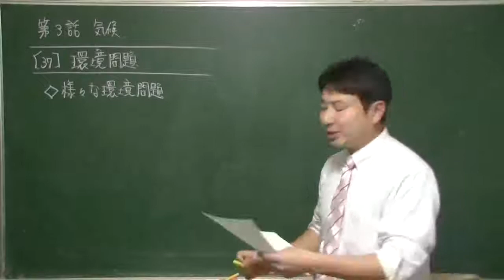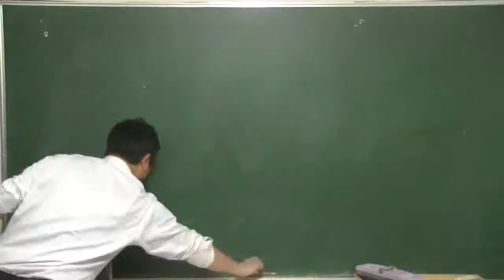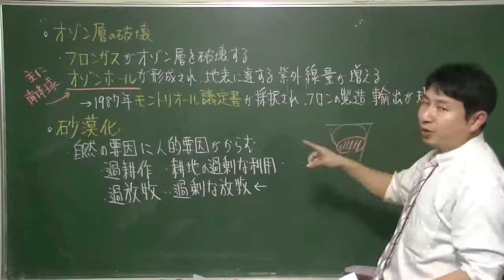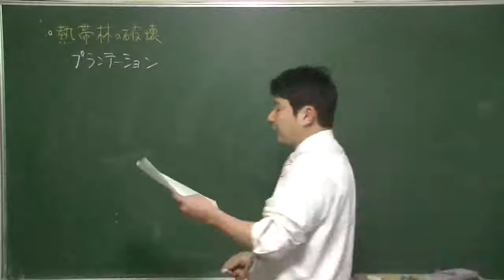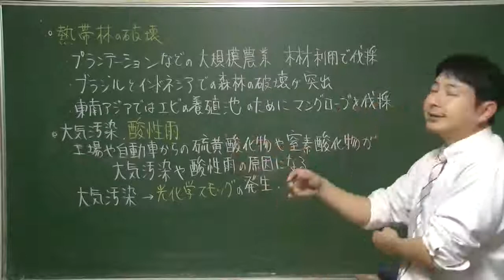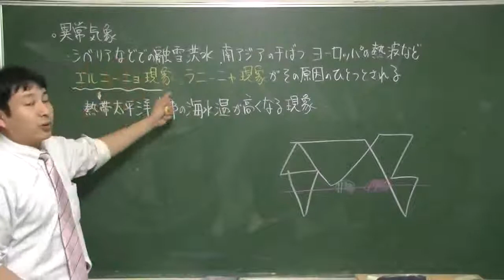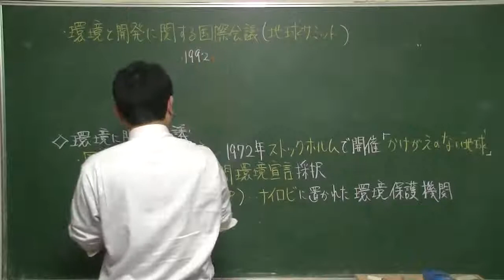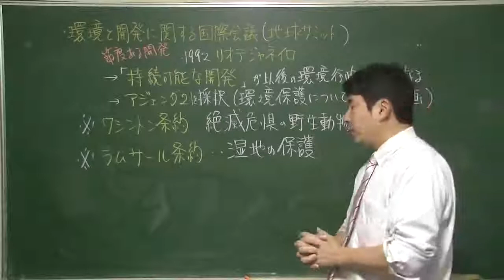037 環境問題 地理の羅針盤第03話